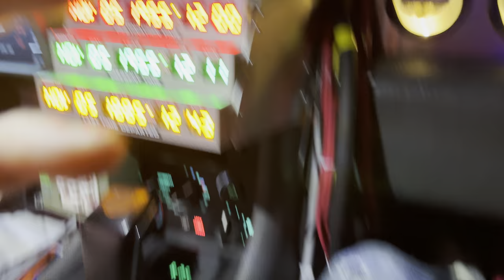Back To The Future: DeLorean "Time Machine" Halloween (4K 16:9)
An excellent Halloween night with the replica deloreantimemachine (VIN 4549) in Vancouver, BC.
"Doc" and "Marty" had a great time cruising through neighbourhoods and parts of downtown, entertaining and surprising kids of all ages.

This car is a great privilege to own and share with others.

00:00 DeLorean engine start
00:15 DeLorean starts moving
00:21 Side view of car
00:38 Following car
01:02 "Welcome to my latest experiment..."